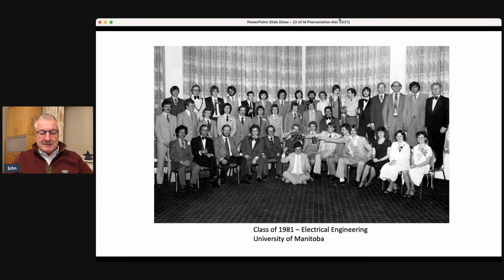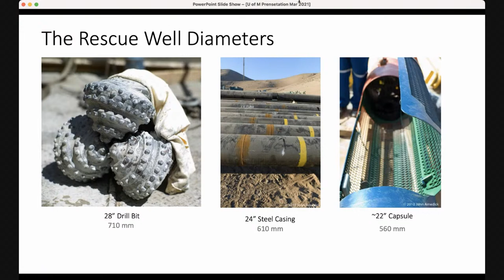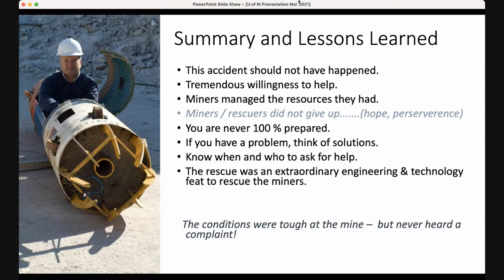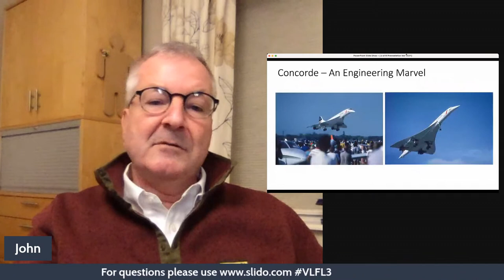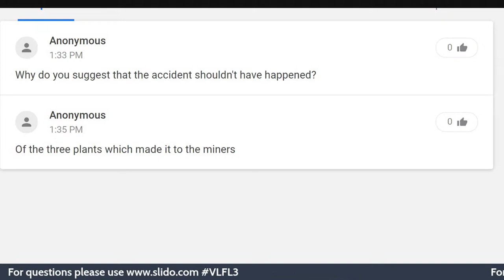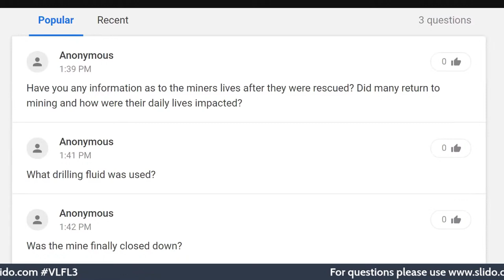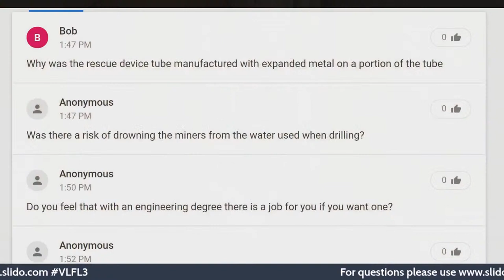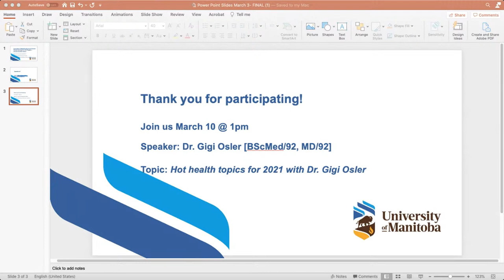LFL "Out of the Dark & Unusual Projects" John Amedick (March 3, 2021)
"Out of the Dark & Unusual Projects"  Presenter: John Amedick, BSc(EE)/81

John is a retired oil, gas and energy professional—and was an engineer behind the dramatic rescue of nearly three dozen trapped miners in Chile via a rescue capsule more than a decade ago. For 37 years Amedick worked for Schlumberger, while living in Argentina, Venezuela, Chile, Egypt, Oman, Indonesia, Japan and Australia. He was their senior representative on site during the Chilean mine accident.

Virtual Learning for Life Program: Alumni Scholars Series
Join us online for live weekly lectures and conversations from 1 – 2 PM CT each Wednesday from February 10 – March 31. The program is free for all UM alumni and friends.